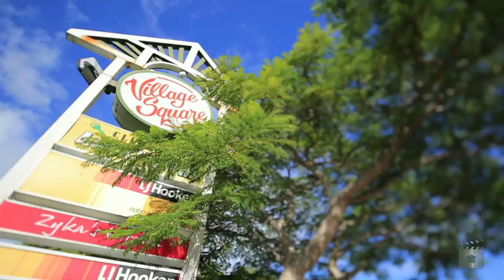Shop 2 124 Queen Street, Cleveland QLD By Craig Herbert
Property Video shoot of Shop 2 124 Queen Street, Cleveland QLD by PlatinumHD for Ray White Retail